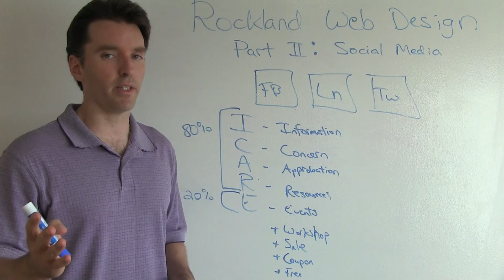Social Media that Grabs Your Audience - by Rockland Web Design